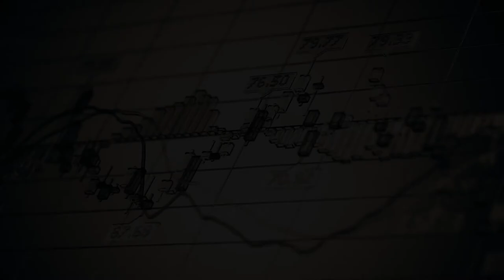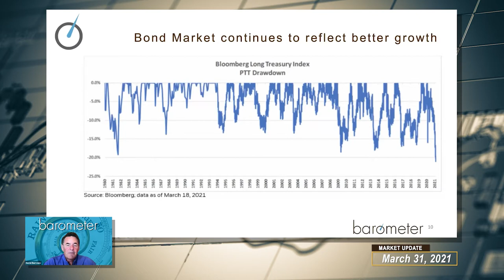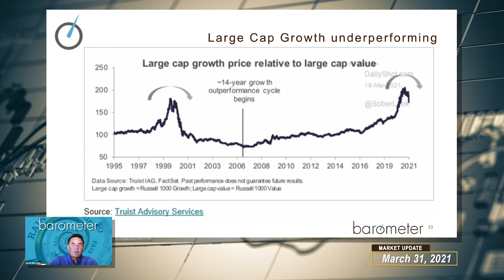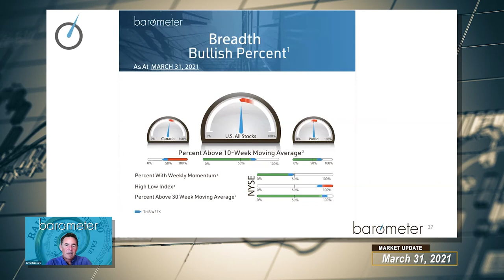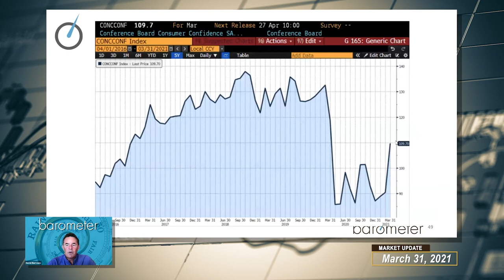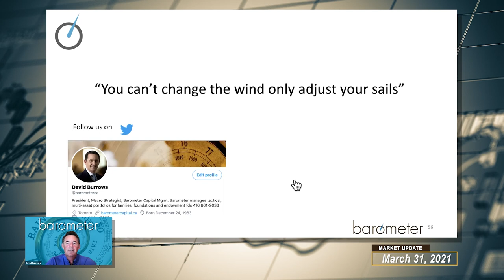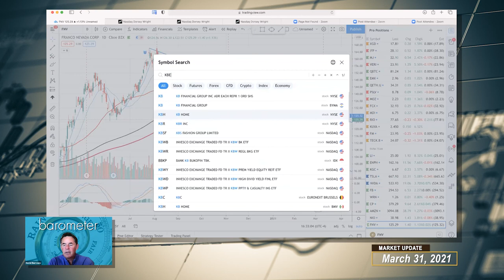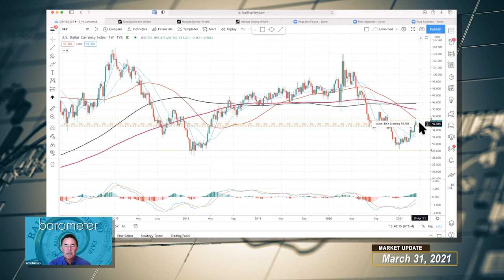Barometer Reading - March 31, 2021